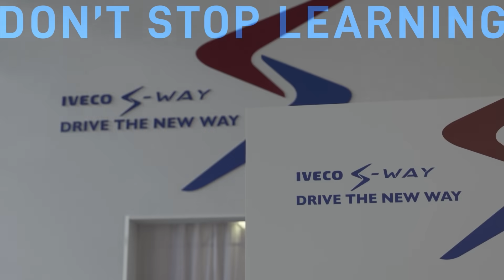IVECO Live Channel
All our DNA in one channel! IVECO Live Channel is our brand new broadcast platform made by Unstoppables for the Unstoppables. Here you can find on-demand videos covering all aspects of the brand’s activities and host its digital events in live streaming supported by interactive tools.